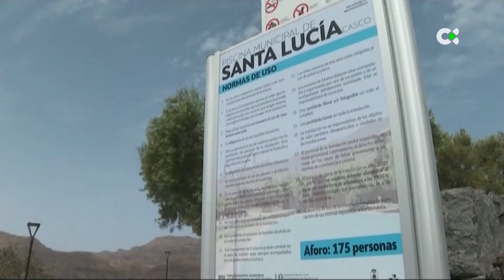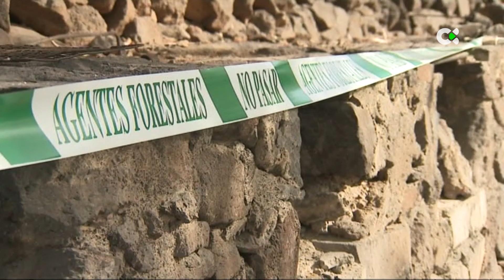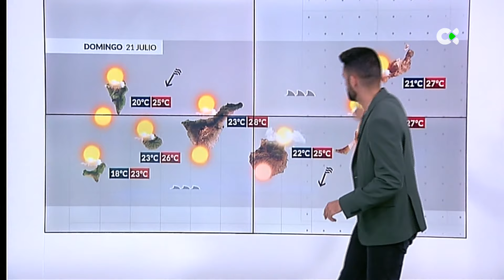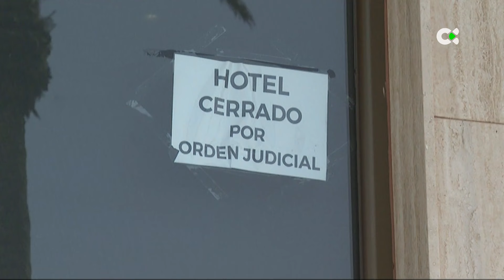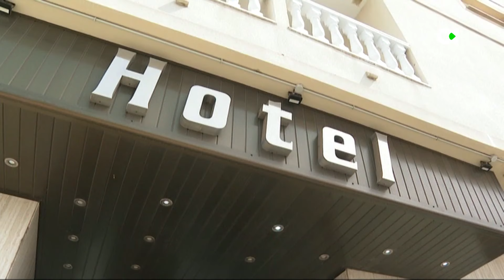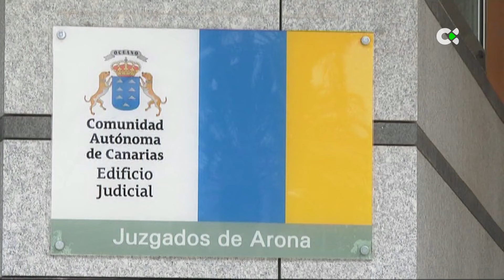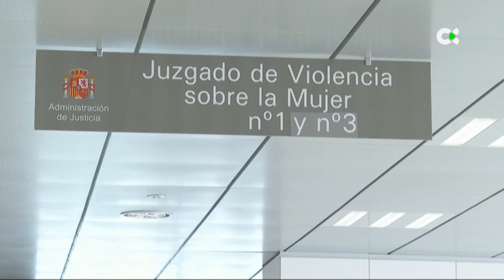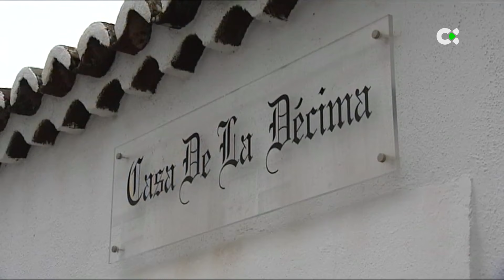Telenoticias 1 / 20/07/24